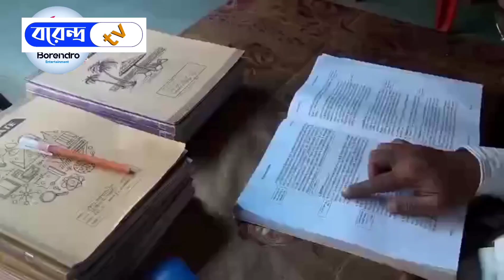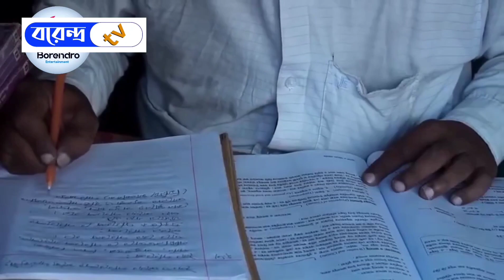চাঁপাইনবাবগঞ্জের নাচোলের মাইনুদ্দিন মানিক ৪০ বছর বয়সেও চালিয়ে যাচ্ছে লেখাপড়া || Borendro News Tv